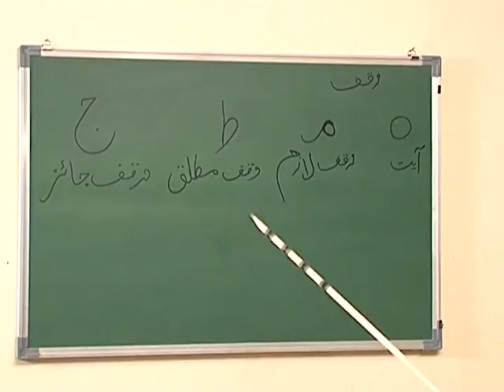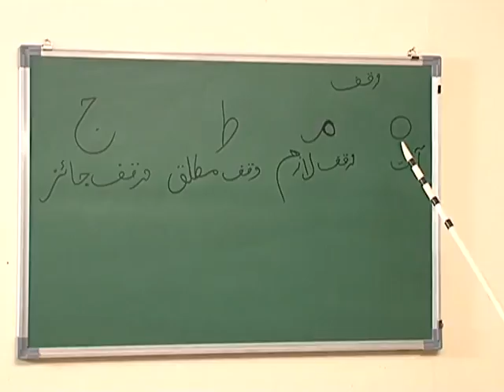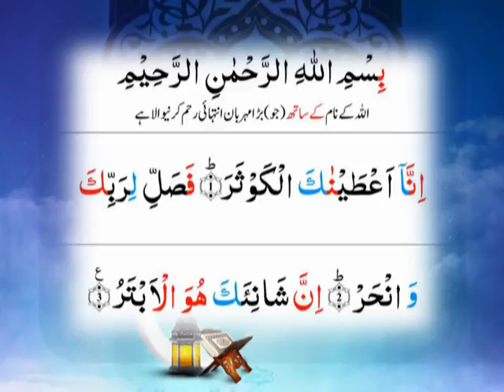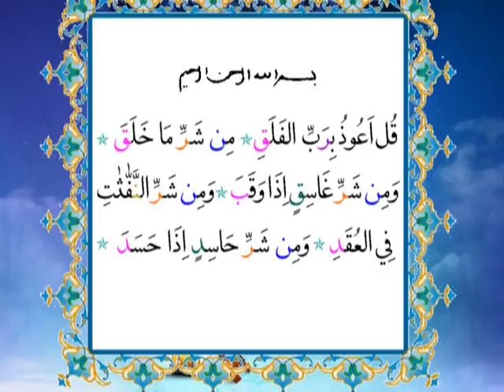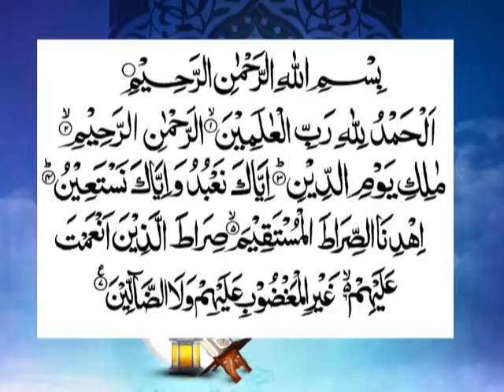Iqra Episode 25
Iqra